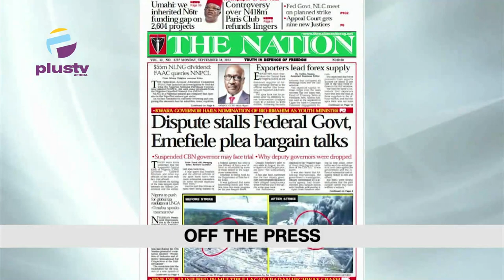SERAP Sues Tinubu Over Ministers Collecting Retirement Benefits | President Tinubu Meets Joe Biden